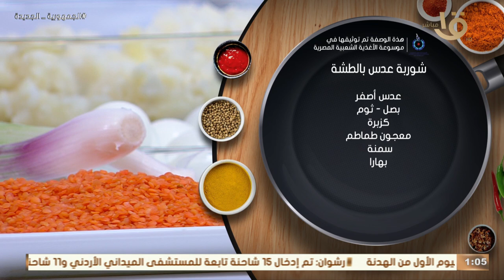يا ناس ياعسل.. العدس وصل فتة وشوربة هايلة بطريقة زمان مع برنامج أكلة أمي